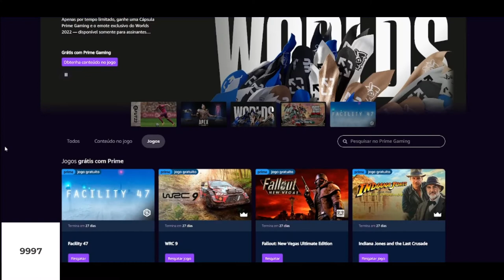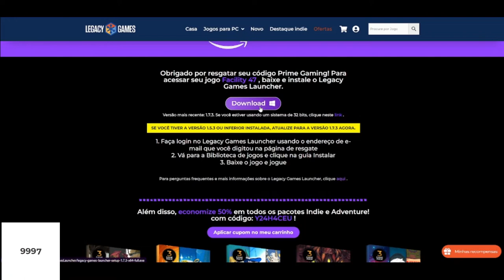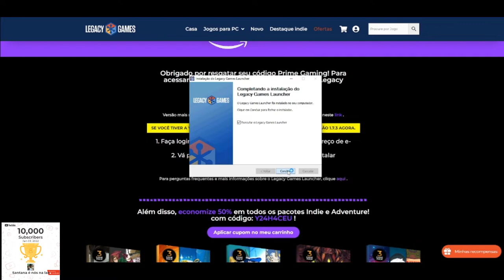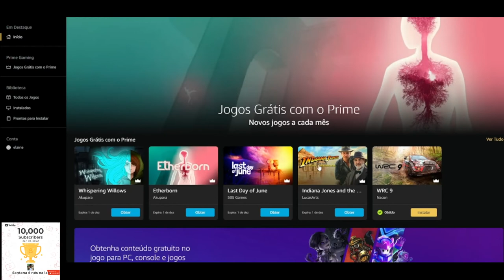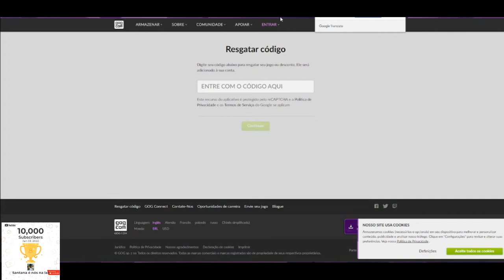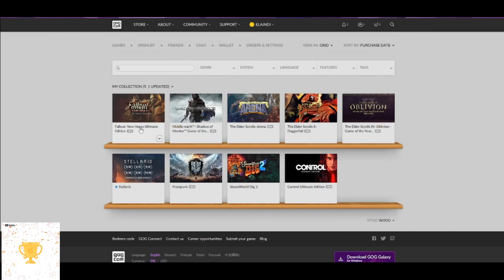CORRE PESSOAL!!! OS JOGOS DA PRIME GAMING DESSE MÊS DE NOVEMBRO JÁ ESTÃO DISPONÍVEIS PARA RESGATE!!!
►FONTES: PRIME GAMING

Muito obrigado.